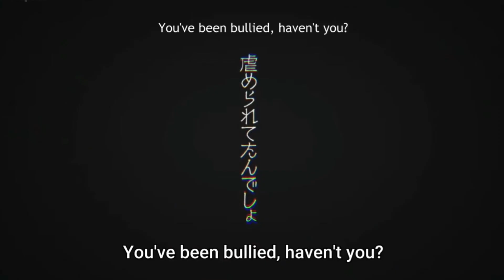How the Most Infamous Scene in COTE was more Darker in the Light Novel than in the Anime